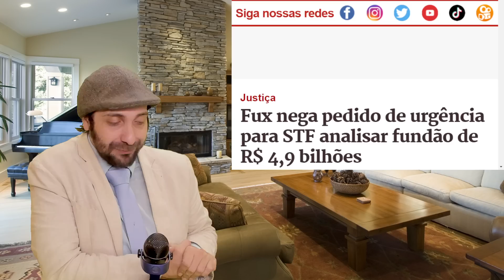BARROSO COMPRA PISTOLAS E MUNIÇOES COM MEDO DE APOIADORES DE BOLSONARO